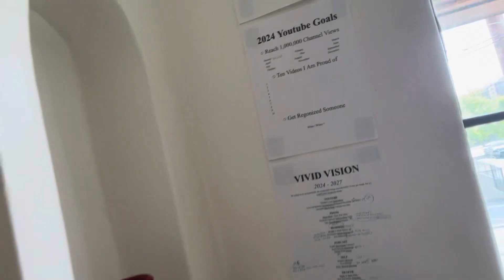Give Your Goals Process